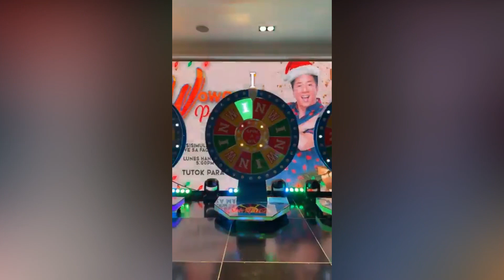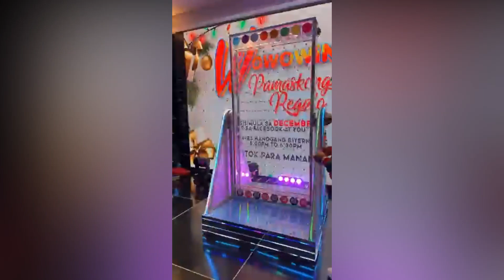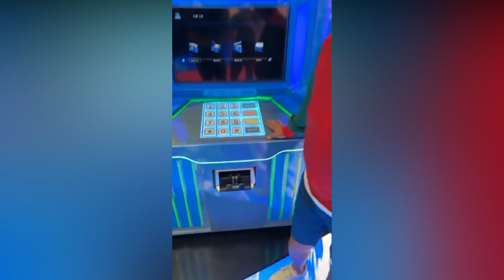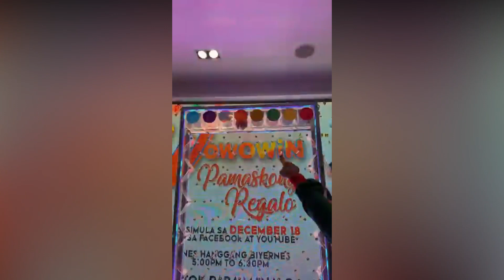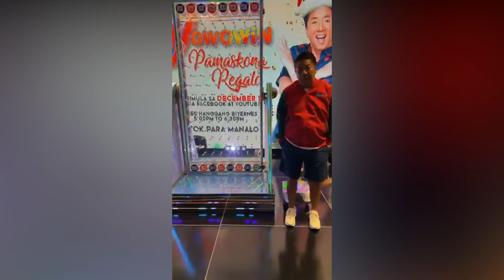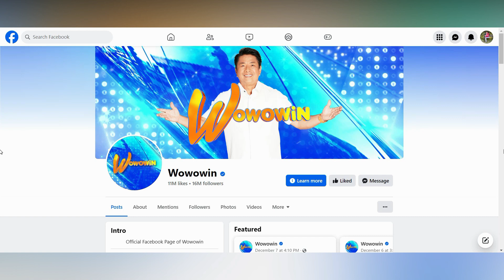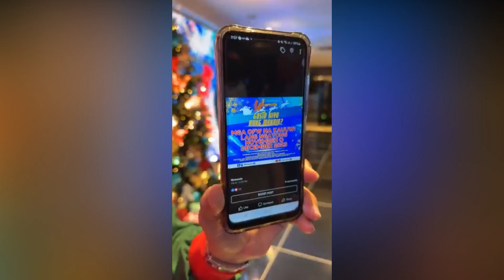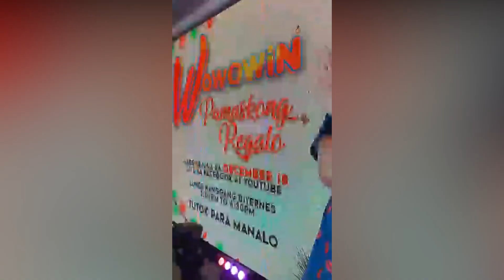Eto ang live ng wowowin kahapon